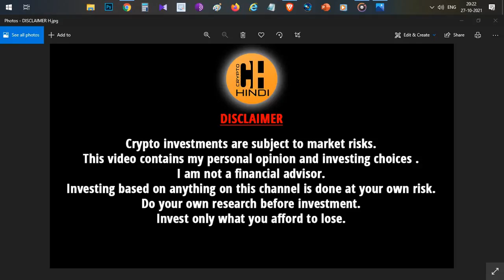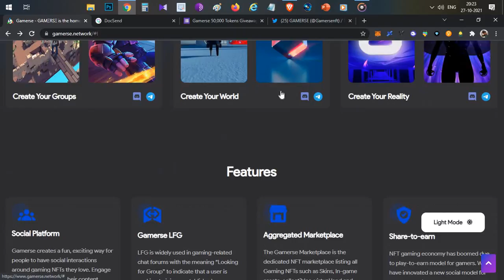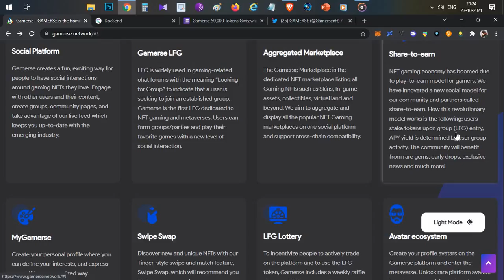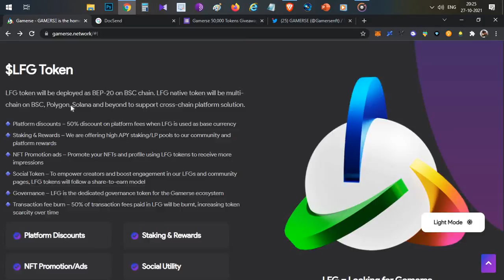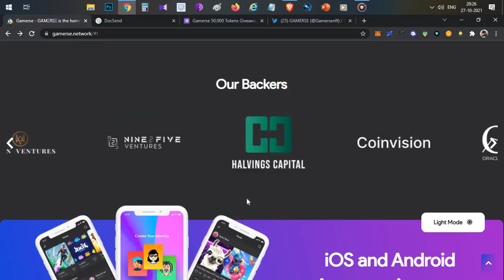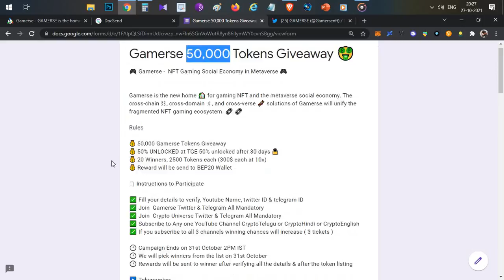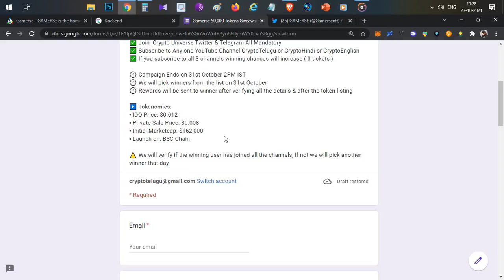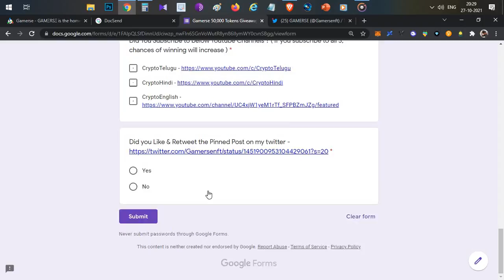Gamerse Project Review & $6000 Worth Tokens Giveaway 🤑 - Hindi